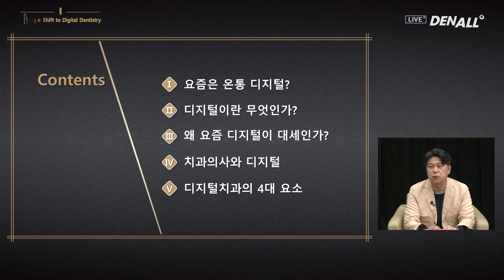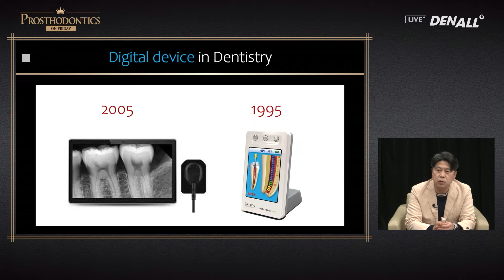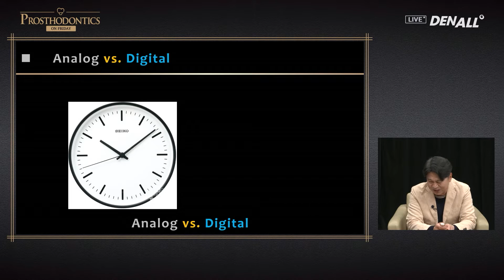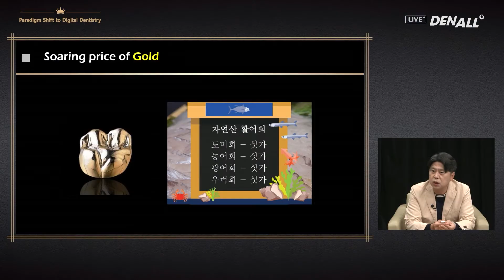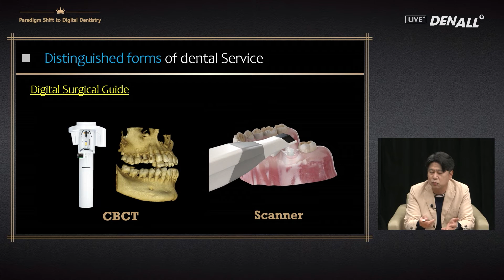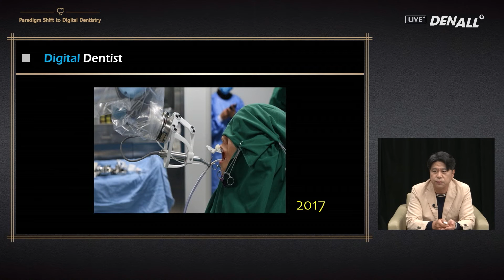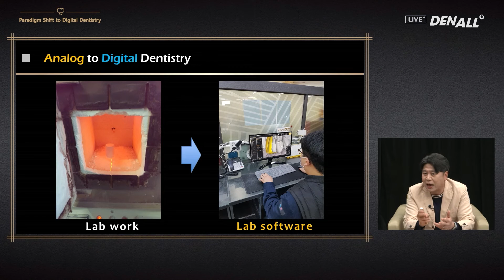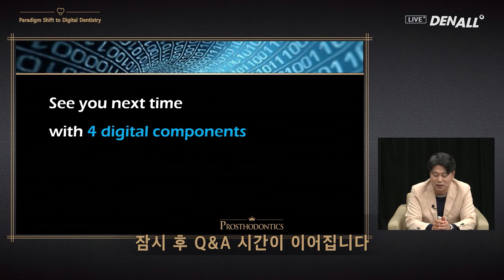[PROSTHODONTICS] Paradigm Shift to Digital Dentistry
0) INTRO [00:00]
1) Opening [00:15]
2) Lecture [03:00]
3) Q&A [45:43]
4) Closing [49:20]